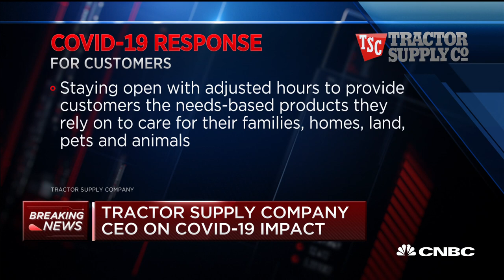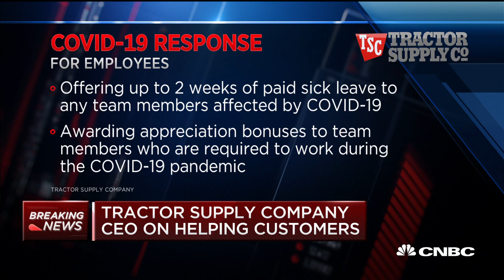Watch CNBC's full interview with Tractor Supply Company CEO Hal Lawton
Hal Lawton, CEO of Tractor Supply Company, joins "Squawk Alley" to discuss the company's quarterly results and response to the coronavirus pandemic.

CNBC TV